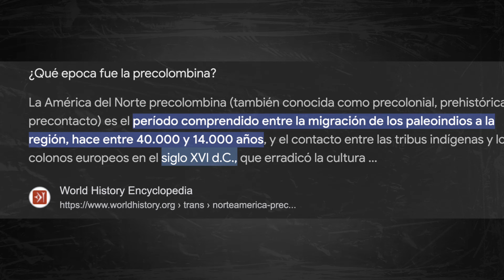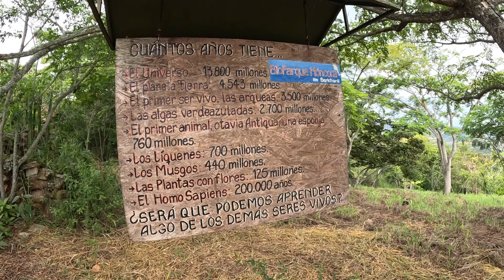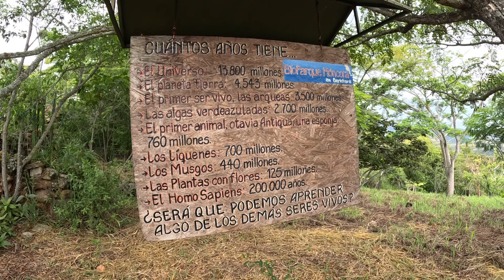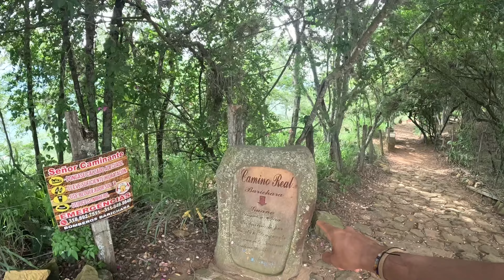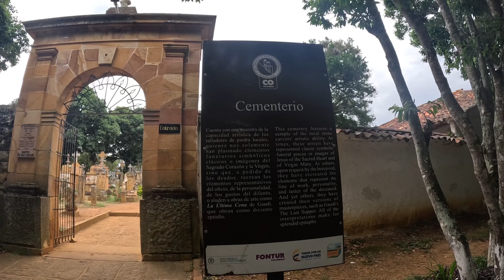El CEMENTERIO MÁS BONITO DE COLOMBIA, Barichara Santander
Barichara Santander, considerado como el pueblo mas bonito de Colombia.